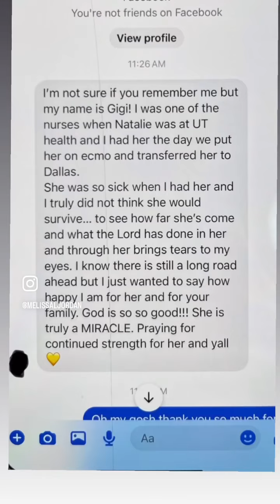A Miraculous Traumatic Brain Injury and ECMO Survival Story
Please follow Natalies journey @nataliesmiracle.journey on Instagram. She is a true miracle.